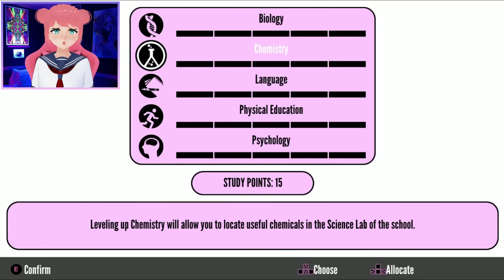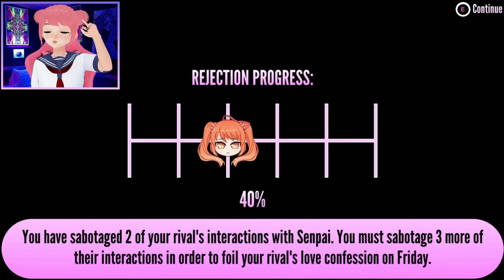الأمور خرجت عن السيطرة 😂 #4 | Yandere Simulator